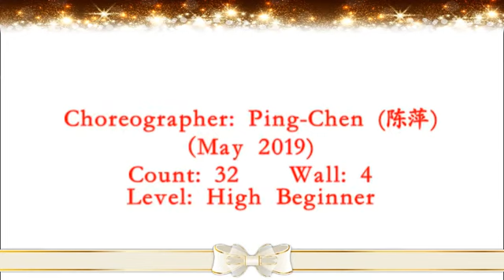Attack—Line Dance (排舞—凶猛）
Choreographer: Chen Ping（陈萍） May 2019